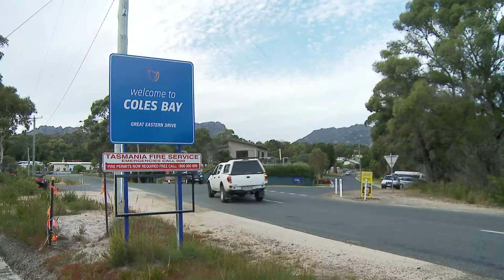Coles Bay Tasmania - Iluka Big 4 Caravan Park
A short video highlighting the stunning scenery of Coles Bay and the comfort and cleanliness of the Iluka Big 4 caravan park.